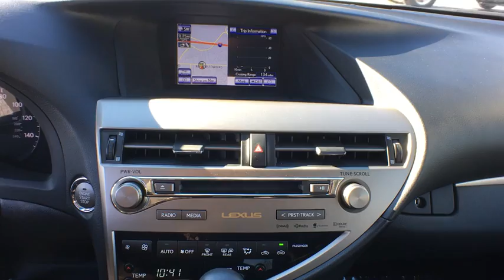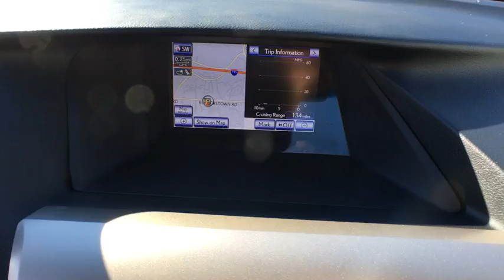2013 Lexus RX 350 Owings Mills, Pikesville, Ellicot City, Catonsville, Columbia, MD TL24076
2013 Lexus RX 350
Len Stoler Lexus: Servicing Owings Mills, Maryland near Pikesville, Ellicot City, Catonsville, Columbia, MD.
2013 Lexus RX 350 Premium Package w/Blind Spot& Navigation - Stock#: TL24076 - VIN#: 2T2BK1BA9DC216161

Premium Package w/Blind Spot Monitor System: Leather Trim Interior, Blind Spot Monitor System, One- Touch Open/Close Moonroof, Powerfolding Electrochromic Heated Outside Mirrors, Driver's Seat/Steering/Mirror Memory-3 settings, Roof Rails Wood & Leather Trimmed Steering Wheel & Shift Knob 12-spkr Premium Audio Pkg: Single DVD/CD Player, HD Radio w/iTunes tagging & 12-spkr Audio Sys Comfort Pkg: Xenon HID Headlamps, Rain-sensing and Driver/Passenger Heated & Ventilated Seats Intuitive Parking Assist Navigation System w/Voice Command, Backup Camera Lexus Enform screen multimedia display &Lexus Enform with Destination Assist and more..Price plus MD state inspection and dealer fees. and eDestination, App Suite, SiriusXM NavTraffic, NavWeather,
HEATED & VENTILATED FRONT SEATS,INTUITIVE PARKING ASSIST,NAVIGATION PKG,PREMIUM PKG W/BLIND SPOT MONITOR SYSTEM,WOOD/LEATHER-WRAPPED STEERING WHEEL & SHIFT KNOB,Acoustic noise-reducing windshield glass,Automatic on/off headlamps w/delay-off feature,Compact spare tire,Exterior lower door chrome plating,Front fog lamps,Intermittent rear wiper/washer,LED brake lamps,Rear bumper protection,Rear privacy glass,Rear spoiler,UV-reducing glass on all windows,Water-repellent front door glass,10-way pwr front bucket seats -inc: pwr lumbar  adjustable headrests  easy exit driver seat,Bird's-eye maple wood trim,Chrome inside door handles,Coat hooks,Dual extendable illuminated vanity visors,Dual front/rear assist grips,Electrochromic rearview mirror w/compass,Electroluminescent instrumentation,Electronic fuel-filler door release,Front seatback pockets,Front/rear cupholders,HomeLink programmable garage door opener,Illuminated entry,Interior lighting -inc: dome light  foot lights  LED spot lights  LED illuminated glove box  door-mounted courtesy lights  front/rear map lights  cargo area light,LCD multi-info display w/outside temp gauge,Leather-wrapped shift knob,Lexus personalized settings,Organic light-emitting diode (OLED) multi-info display in gauge cluster,Pull-out front door storage pockets,Pwr windows -inc: 1-touch auto up/down  jam protection  remote-linked opening,Rear storage compartment under cargo area floor,Rear window defogger w/timer,Reclining/sliding rear 40/20/40 split one-touch fold-down seat -inc: adjustable headrests,Sliding front center console -inc: illuminated storage bin  dual pwr outlets  pass-through storage,Tonneau cover,3.5L DOHC SFI 24-valve V6 engine -inc: dual variable valve timing w/intelligence (VVT-i),6-Speed automatic electronically controlled transmission w/intelligence -inc: sequential shift  snow mode,Active torque control -inc: variable torque split  manual-locking center differential,Electronic pwr steering,Front/rear stabilizer bars,Full-time all wheel drive,Independent double wishbone rear suspension -inc: gas-pressurized shock absorbers  coil springs,Independent MacPherson strut front suspension -inc: gas-pressurized shock absorbers  coil springs,Pwr front ventilated & rear solid disc brakes,Tool kit,FM-diversity antenna,Shark-fin antenna,3-point seat belts -inc: pretensioners  force limiters  auto locking retractor for all passenger seating  emergency locking retractor for driver seat  front anchor height adjusters,4-wheel anti-lock braking system (ABS) -inc: brake assist,Child safety rear door locks,Collapsible brake pedal,Collapsible steering column,Dual front advanced airbag supplemental restraint system (SRS) -inc: passenger twin-chamber airbag  crash severity & occupant detection sensors,Dual front knee airbags,Dual front seat active headrests w/whiplash protection,Electronic brakeforce distribution,First aid kit,Front/rear crumple zones,Front/rear seat-mounted side-impact airbags,Front/rear side-curtain airbags w/roll sensor,LED daytime running lights,Rear outboard child restraint seat tether anchor brackets,Side-impact door beams,Smart stop technology brake override system,Tire pressure monitoring system,